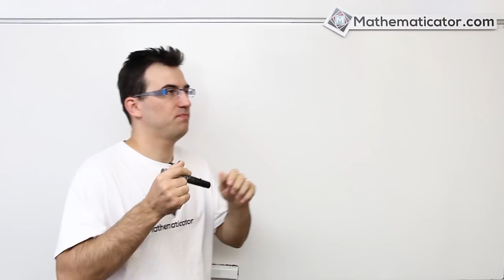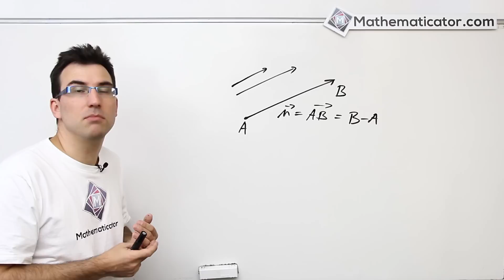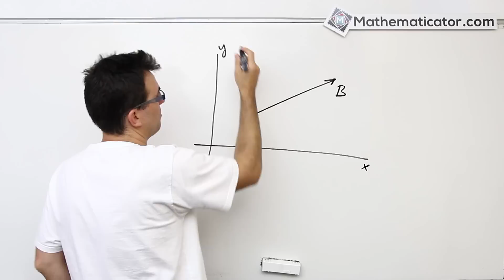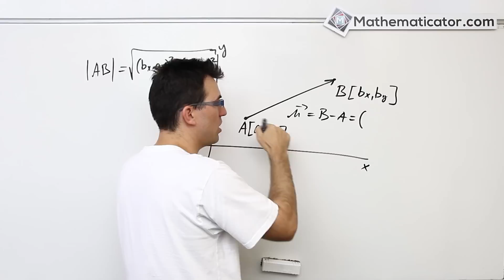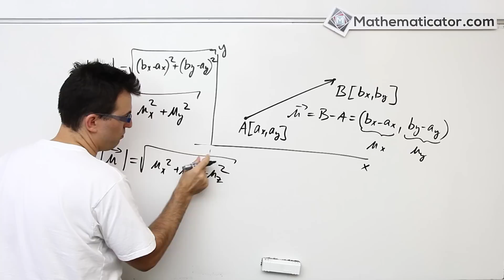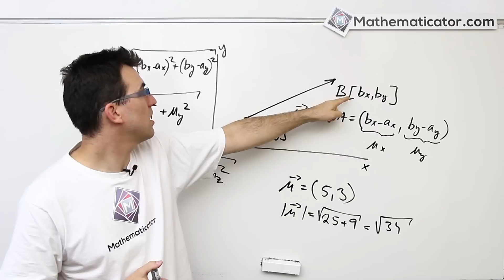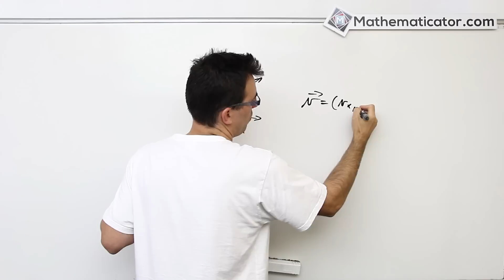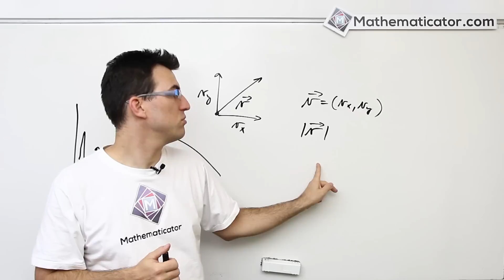Analytická geometrie 11 - Vektory - Velikost vektoru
V dnešním videu si ukážeme, jak se spočítá velikost vektoru a k čemu je to dobré. Velikost vektoru spočítáme jednoduše pomocí Pythagorovy věty.